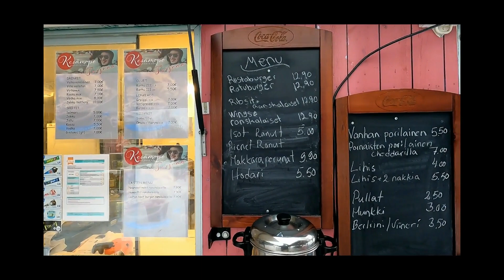Bar & Cafe KESÄMOPO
Sain kunnian mennnä testaamaan Bar & Cafe Kesämopon herkkuja.
Sieltä listalta otin testiin Hirviburger aterian ja Pari porilaista.
Pornaisten porilainen ja vanhan ajan porilainen.
Ja sori tuosta voiceoverin äänestä. editori ja kone vissiin tökki. en saanut paremmaksi, vaikka kuin yritin. 😥

Tilatkaahan kanava ja ottakaa Kesämopon sivut haltuun.